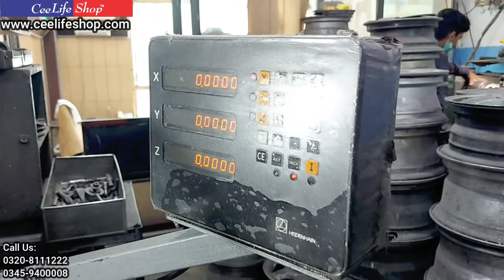Alloy Rims restoration and repair in Pakistan | ceelifemedia | repair car rims | wheel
At ceelifeshop.com all type of new and used original watches are available we do repair and restore old watches for more information call us on WhatsApp no we welcome all watch lovers and collectors to join us and share their collection on our channel ceelife shop we welcome all those people who achieve success in their lives by struggles and hardships share your stories with others and raise your voice to millions of people our YouTube channel ceelife shop is part of ceelifeshop.com